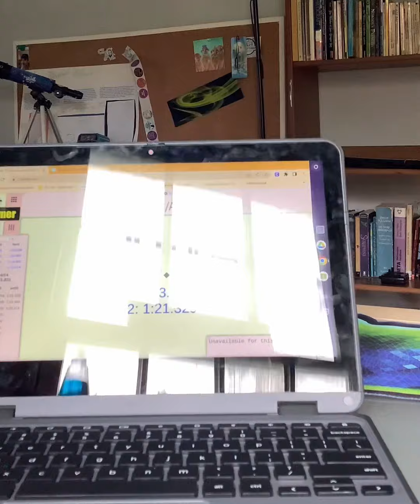One month old video 53 sec cube solve